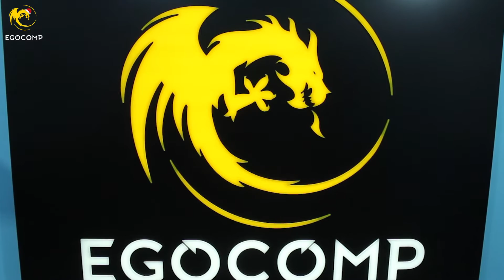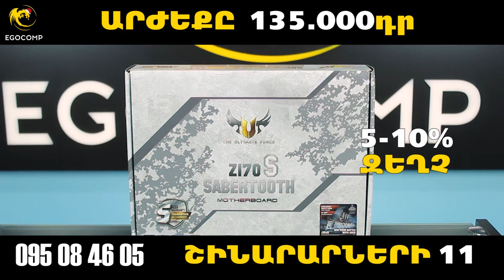ASUS Z170S SABERTOOTH ՑՈՒՑԱԴՐՈՒՄ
EGOCOMP ՀԱՄԱԿԱՐԳՉԱՅԻՆ ԽԱՆՈՒԹ-ՍՐԱՀԻ ՖԵՅՍԲՈՒՔ-յան էջ

ՄԱՆՐԱՄԱՍՆԵՐԻ ՀԱՄԱՐ ԶԱՆԳԱՀԱՐԵԼ